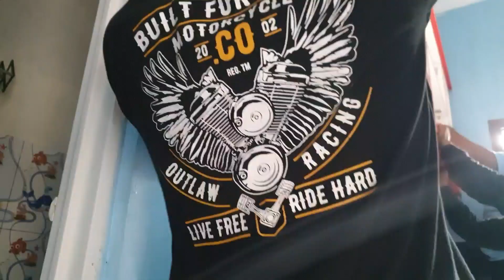How to Build and Install Kitchen Cabinets - DIY Kitchen Set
In this video I will share you a tutorial how to make and install kitchen cabinets, the material I use is 18mm plywood with the final finish using HPL laminate.

The tools that I use include: Table saw, circular saw, jig saw, cordless drill, hand trimmer etc.